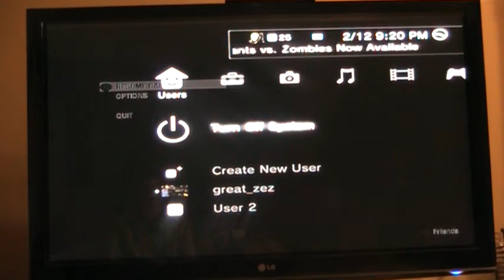idiots of blackops zombies ep 9 music time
last video of the weekend. i'll make more next weekend oh what next weekend i have the week off so ther will be more then 9 videos. i think i'll start some walkthroughs. so lets end this one with some music.